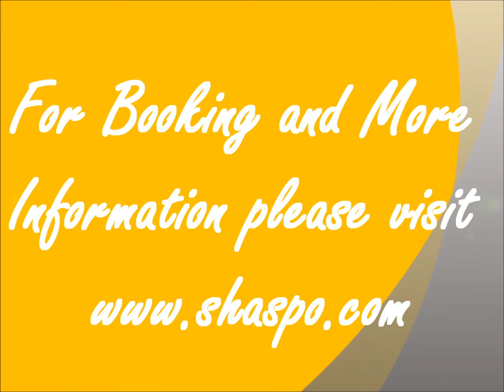Egypt Desert Safari - Shaspo Tours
Egypt Desert Safari / / discover an amazing part of Egypt and enjoy a new adventure, try Egypt desert Safari tours, and Camping facilities with Shaspo Tours, discover the Bedouin life style with Egypt desert Safari.